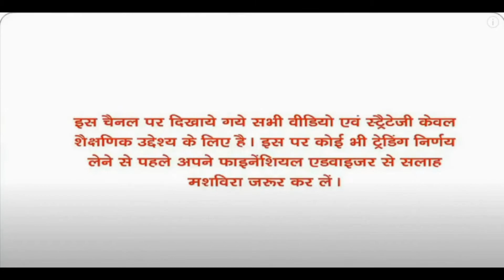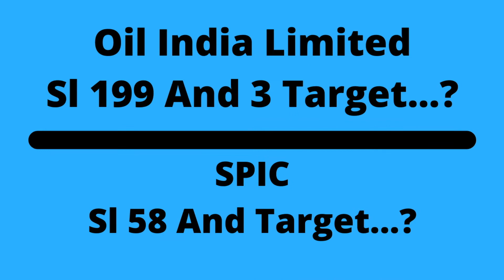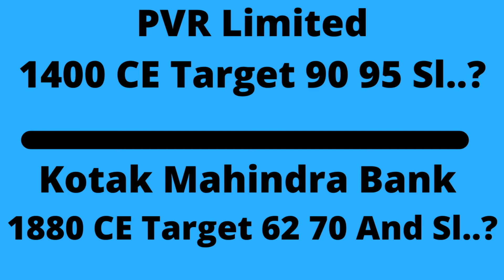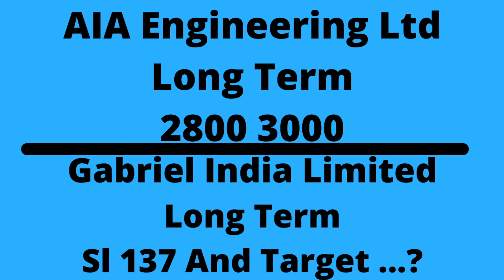IOL Chemicals And Pharma future planning What New Coming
1...H B N Solar Lights Outdoor Waterproof Dancing Fire Mashaal Flame Torch 96 LED Lantern Landscape Decoration Lighting Dusk to Dawn Auto On/Off Security Torches for Garden Balcony Driveway

2...Essentiry Eco FriAendly Electronic LED Mosquito Killer Machine Trap Lamp,

3...Brass Nozzle Water Spray Gun Water Jet Hose Nozzles Hose Pipe Spray Gun High Pressure Water Gun for Car,Bike,Window Cleaning Sprayer and Plants Sprayer for Gardening and Washing

4...100 LED Bright Outdoor Security Lights with Motion Sensor Solar Powered Wireless Waterproof Night Spotlight for Outdoor/Garden Wall, Solar Lights for Home (100 led)

5...SHREE HARI Square Door Tape for Seal and Window Sealing Tapes Door Strips Door

6...Magnetic Window Cleaner Double-Side Glazed Two Sided Glass Cleaner Wiper with 2 Extra Cleaning Cotton Cleaner